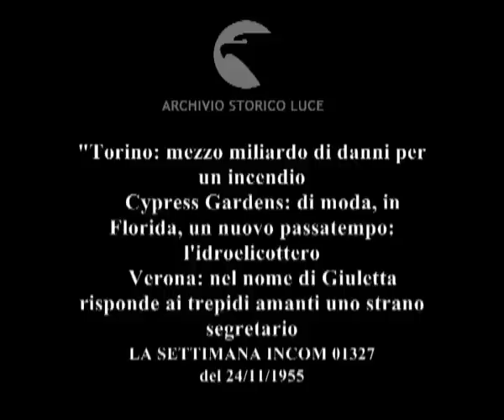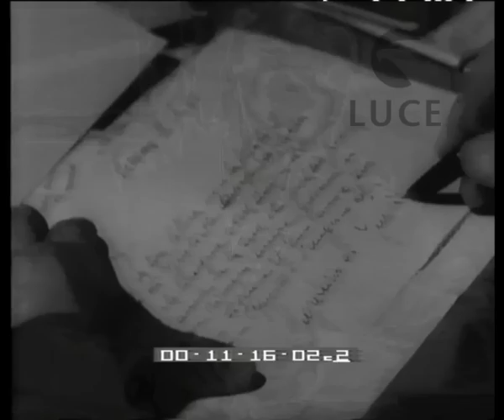Colpi d'obiettivo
"Torino: mezzo miliardo di danni per un incendio
    Cypress Gardens: di moda, in Florida, un nuovo passatempo: l'idroelicottero
    Verona: nel nome di Giuletta risponde ai trepidi amanti uno strano segretario
    Chiavenna: un nuovo asilo infantile per i bambini della gente dei campi"
Descrizione sequenze:veduta aerea di colonne di fumo che si levano dal basso ; alte fiamme da un deposito ; i pompieri intervengono con idranti, pneumatici in fiamme ; uomini portano via gli oggetti ancora salvi, ; pompieri in cima all'edificio ; pompieri tra macerie fumanti ; un'alta colonna di fumo nero si leva verso il cielo; ; ragazze in costume da bagno salutano un ragazzo a bordo di un idroelicottero ; il ragazzo saluta, l'idroelicottero si alza in volo ; l'idroelicottero vola tirato da fune legata ad un motoscafo; ; Il convento di San Francesco ; una coppia entra nel convento ; un guardiano, Ettore Solimani, accoglie la coppia ; il guardiano e la coppia di visitatori nel chiostro del convento ; il guardiano fornisce spiegazioni ai visitatori davanti alla Tomba di Giuletta ; il guardiano apre una cassa, estrae pacchi di lettere indirizzati a Giulietta ; il guardiano apre le lettere nel suo studio ; mucchi di lettere sparse sul tavolo ; il guardiano scrive lettere ; una statuina con Giulietta e Romeo. ; edifici scolastici ; il monumento a San Francesco viene scoperto e inaugurato nel cortile della scuola ; onorevole Valsecchi, autorità e piccolo pubblico alla cerimonia ; una scolaretta porge fiori al ministro ; Valsecchi si intrattiene in un'aula scolastica ; i bambini prendono posto nei banchi ; i bambini in un'aula suonano flauti e tamburelli, ;